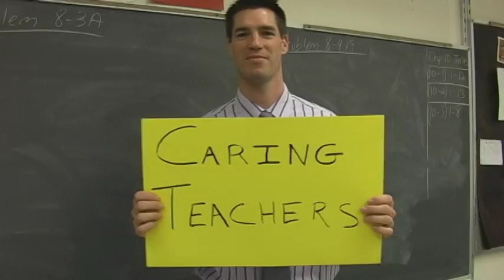YOU + ME = SCSD!